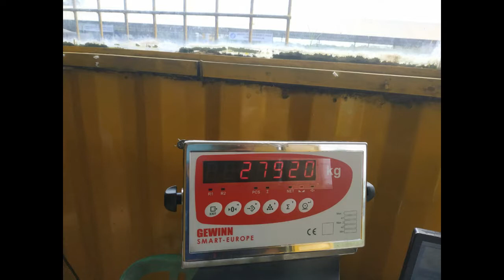Jembatan Timbang Gewinn di PT. Cindo Abadi Karya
Jembatan timbang Gewinn yang dipasang untuk klien kami, PT. Cindo Abadi Karya.